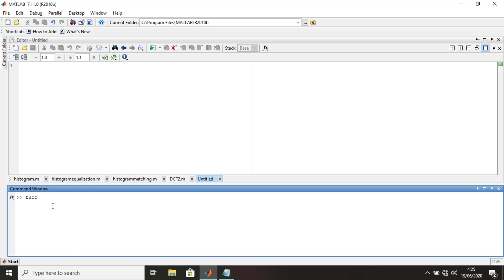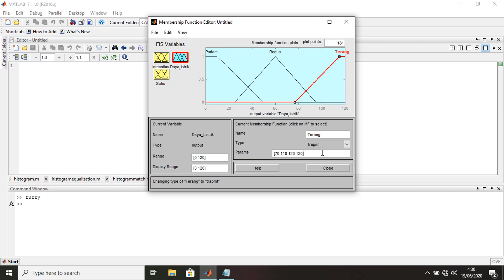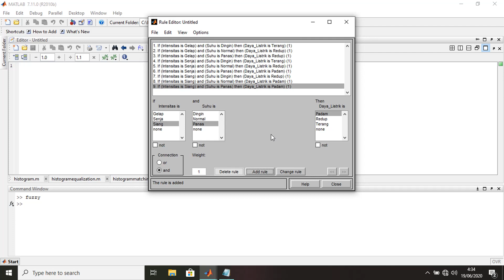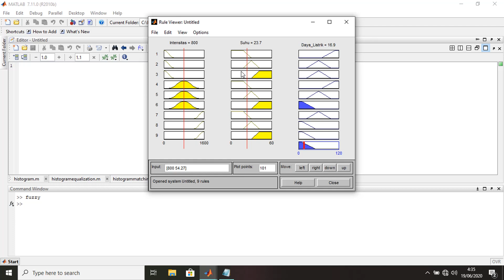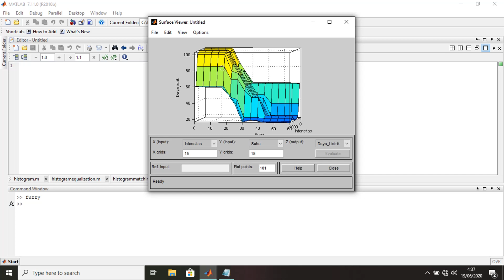LOGIKA FUZZY : Aplikasi Logika Fuzzy dengan Metode Mamdani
Media Pembelajaran Matakuliah Robotika